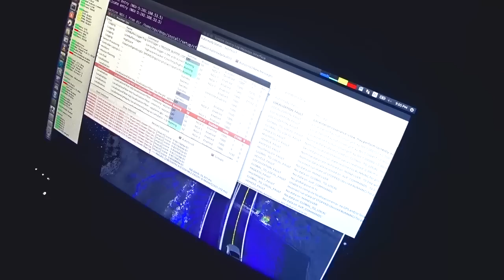Ford Fusion Hybrid autonomous research vehicle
Ford Fusion Hybrid autonomous research vehicle testing at night